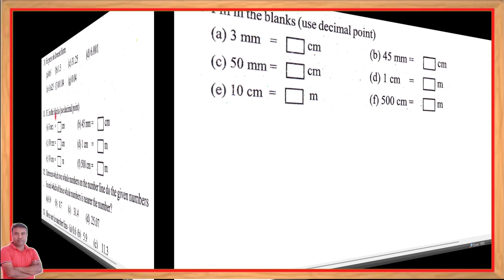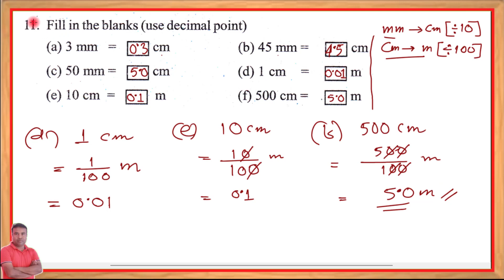Maths class 6 lesson 11 Page no.214 Question No.11 || Assam